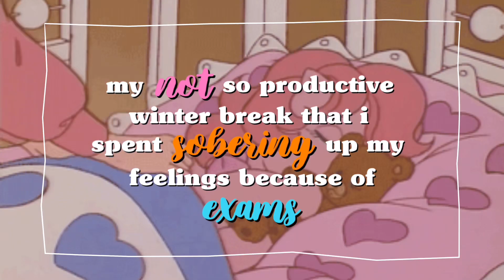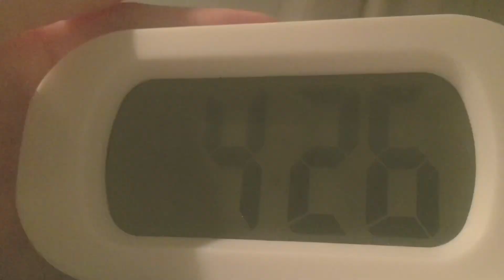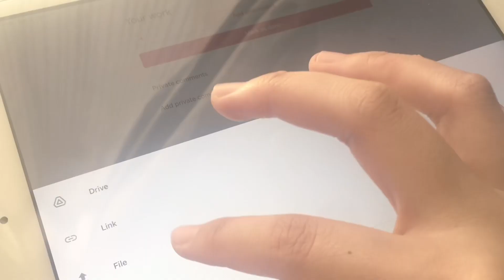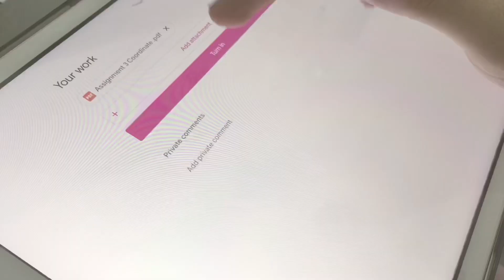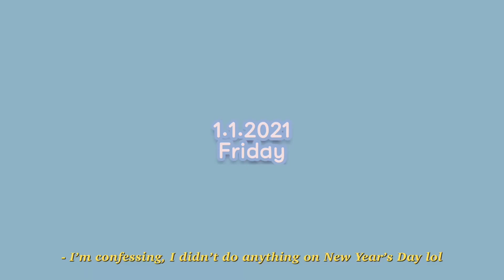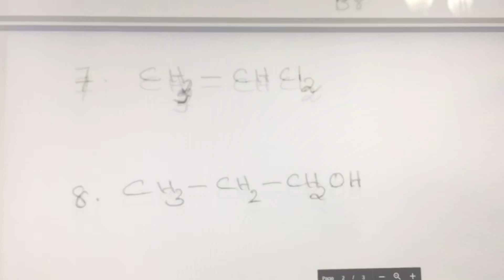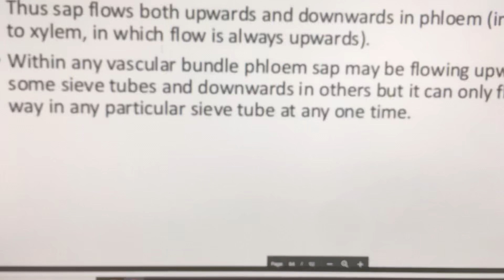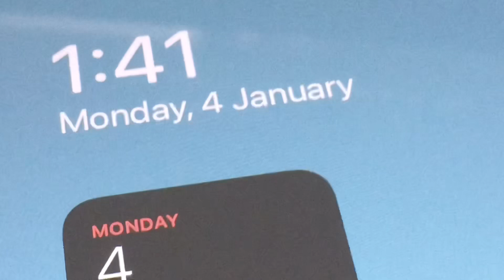my not so productive winter break that I spent sobering up my feelings because of exams 🤩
i've had this video sitting in my now full iphone storage and it has been driving me crazy so i decided to quickly edit it. my sets of tests are about to start soon, i'm hoping to get some footage but i'm not too sure soooo :D thank you so much for clicking on this video, i hope you have a  good day and please take care of yourself! don't forget to sip on some water!

🧸 the incredibly made music (not owned by me) 🧸
- My Baby by KEAGEN ft. NB Nellz (Intro + Outro)